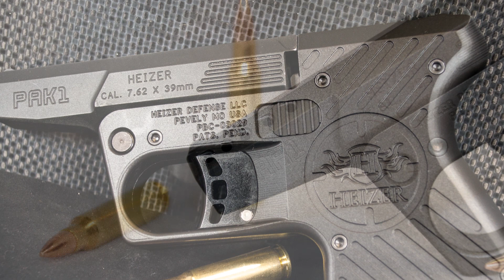PAR1 | Heizer Defense. Карманное ружьё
Реклама громко заявляет, что это "самый мощный маленький пистолет в мире". Что ж, применяемый калибр - .410 shotshell,- и небольшие размеры дают к этому некоторые основания.